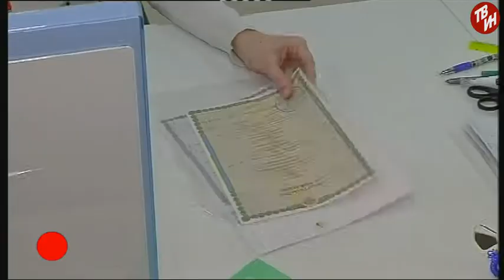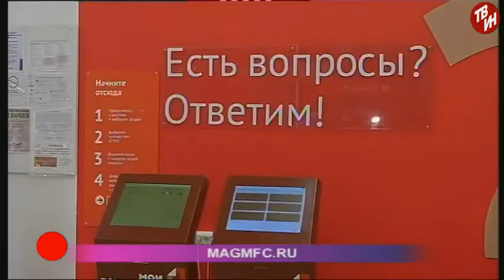ВРЕМЕЧКО Эфир: 20-02-2018 - Новые услуги в МФЦ